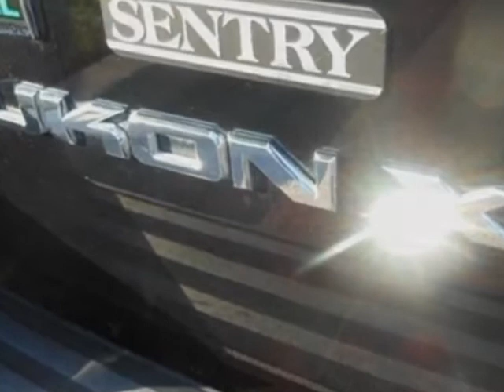2010 GMC Yukon Denali XL SUV - Charleston, SC